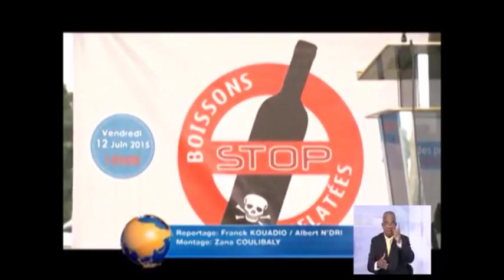Côte d'Ivoire: Notre Santé - Qualité - Attention à la Consommation!